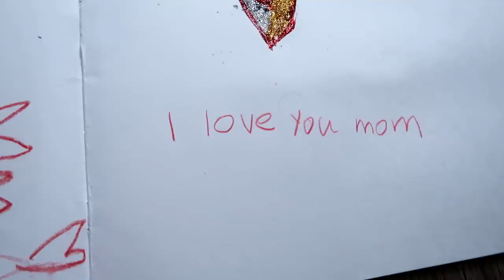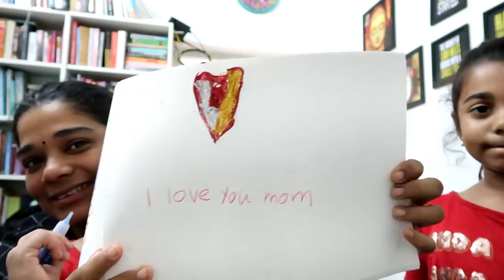I Made a Edible Christmas Tree Brownies - Max is my Follower - New Addition to the Kitchen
Apple cinnamon spray
Christmas Sprinkles
Snowflake sprinkles
Flexible Hose
Morphy richards waffle maker
25 Flowering seeds